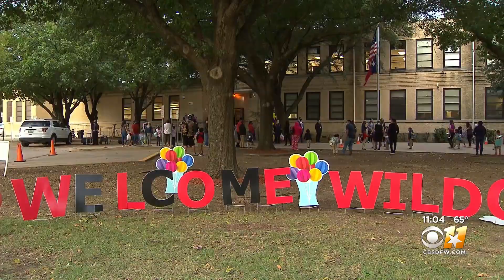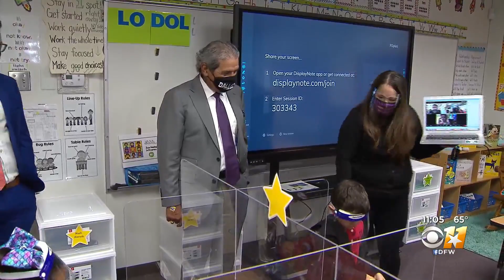Back To School For Some Dallas ISD Students